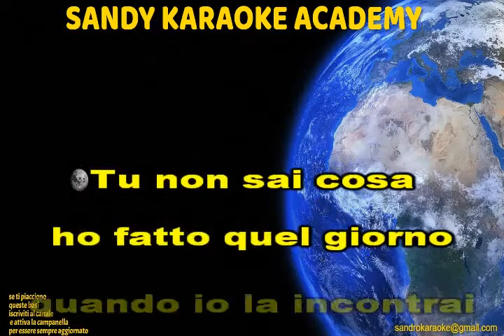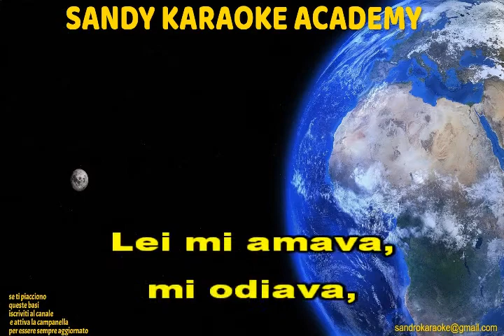KARAOKE STORIA D'AMORE ADRIANO CELENTANO (versione bachatango) (demo)